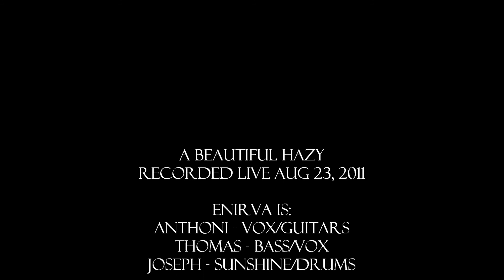A Beautiful Hazy (Enirva)